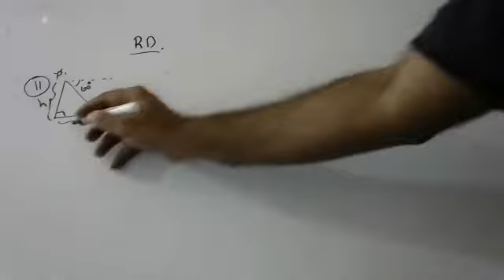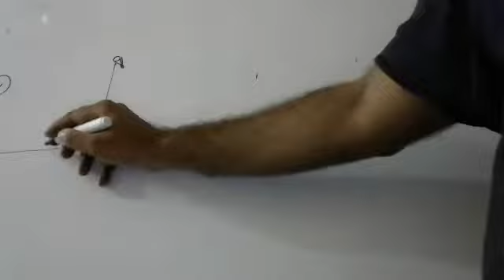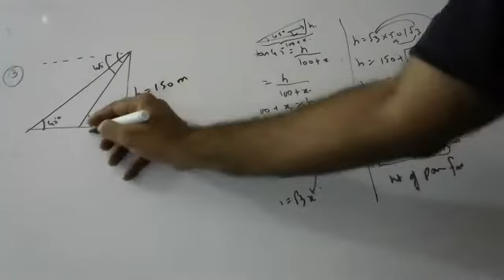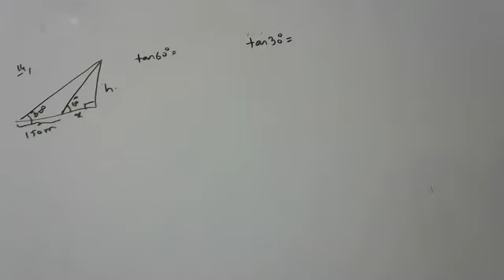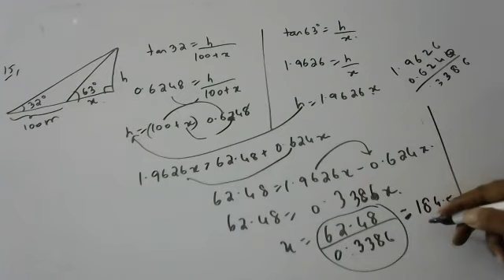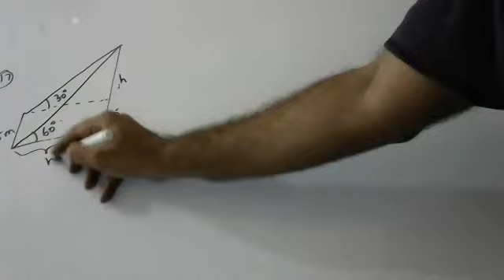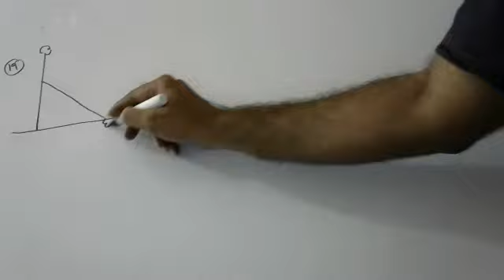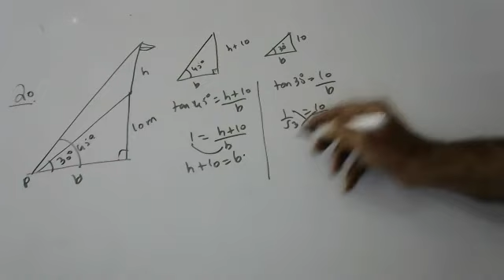applications of trignometry 11 to 20 sums explanation rd sharma